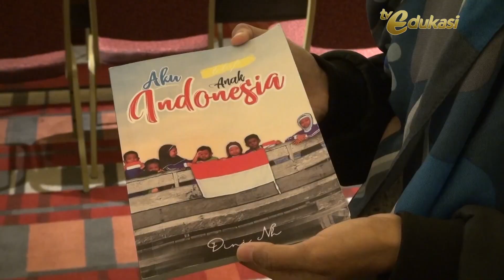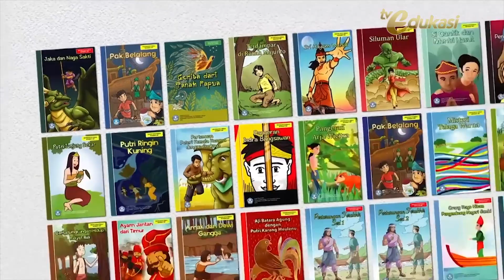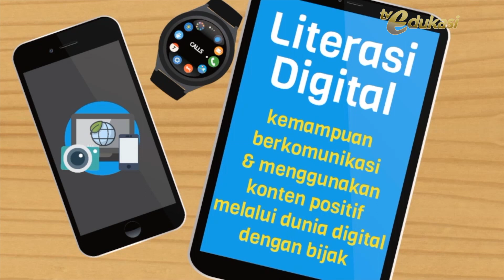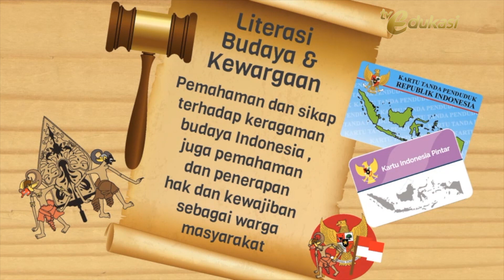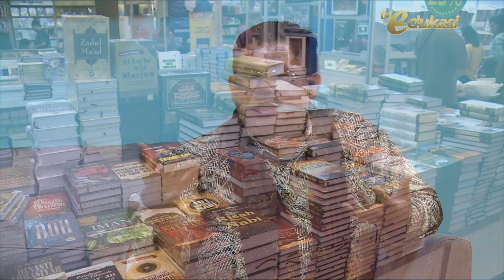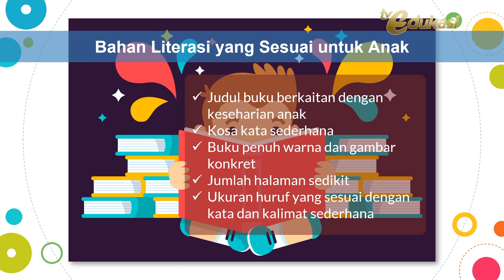Penyediaan Bahan Bacaan bagi Anak oleh Badan Pengembangan Bahasa dan Perbukuan| Binar